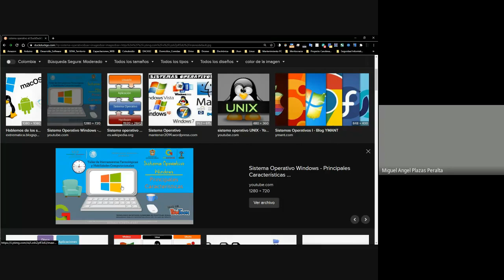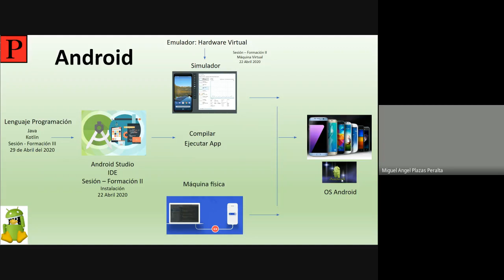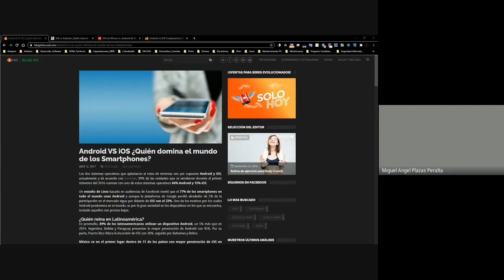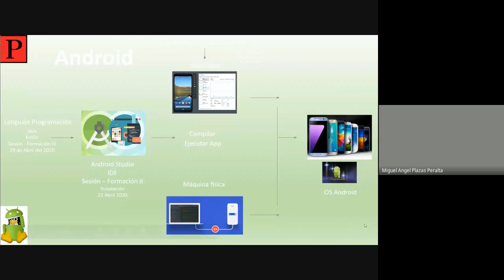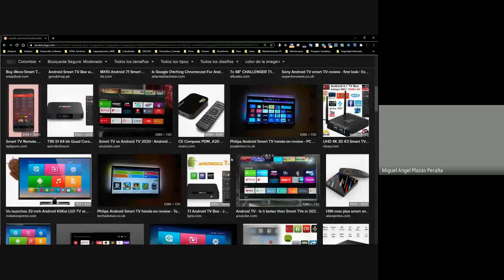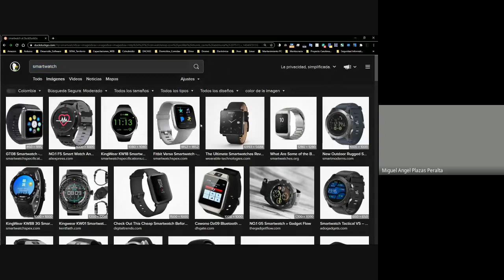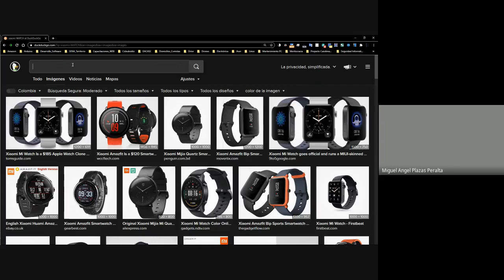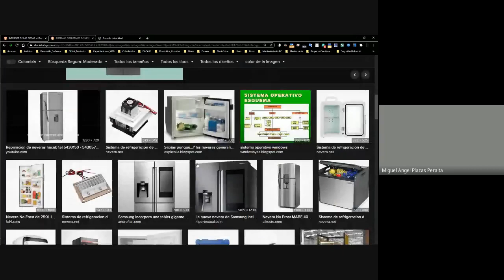¿Porqué Android?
Porque programar y arreglar dispositivos con sistemas operativos Android